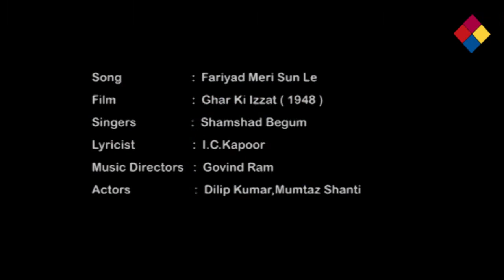Fariyad Meri Sun Le / Ghar Ki Izzat 1948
Ghar Ki Izzat (lit. Honour Of The House) is a 1948 Hindi drama film directed by Ram Daryani for Murli Movietone.[1] The film starred Dilip Kumar and Mumtaz Shanti in lead roles with Manorama, Jeevan and Gope. The cinematography was by Kumar Jayawant. Music was composed by Pundit Gobindram. The story writer was K. S. Daryani and the dialogue and lyrics were by I. C. Kapoor.[2]

The milieu is an upper middle-class joint family, with the mother treating her son's wife shabbily. The son, an educated man working as a lawyer, is unable to handle the situation at home and turns to drink.[3]

Contents
1 Plot
2 Cast
3 Soundtrack
3.1 Song List
4 References
5 External links
Plot
Chandra (Dilip Kumar, a young lawyer, lives in a well-to-do joint family with his parents, sister Radhika (Manorama) and sister's husband, Chaman (Gope). Chaman is made to do all the household chores as he lives on the sustenance provided by his wife's family. When Chaman is insulted by his mother-in-law, Radhika steps in and walks out of the house with her husband. They start a small business outside the city and soon start doing well. Here, Chandra on a visit to his sister meets Roopa (Mumtaz Shanti), who lives a poor lifestyle with her older unemployed brother Moti (Jeevan) and a younger brother Gulab, studying in school. To make a living, Roopa runs a school. Chandra and Roopa fall in love and are married despite their financial differences. However, the in-laws soon start taunting Roopa about her previous poor state and slowly make her life miserable. Chandra is too weak to stand up to his mother, and to avoid the domestic scene at home takes to drinking and gambling. Matters are set right when Radhika comes for a visit, and after a stern lecture from her, everyone mends their ways and they live peacefully.

Cast
Dilip Kumar as Chandra
Mumtaz Shanti as Roopa
Gope as Chaman
Manorama as Radhika
Jeevan as Moti, Roopa's elder brother
Gulab as Roopa's younger brother
Dixit
Suleman